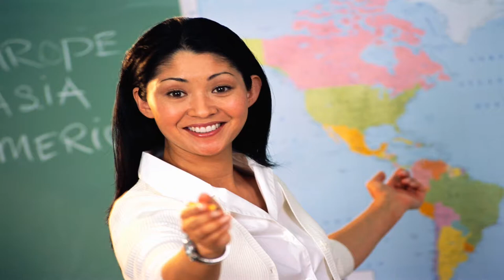FRAGS, BFG’s, and bloody boosack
what's up my eggroll noodlers this Angello Production back for another video . Enjoy!